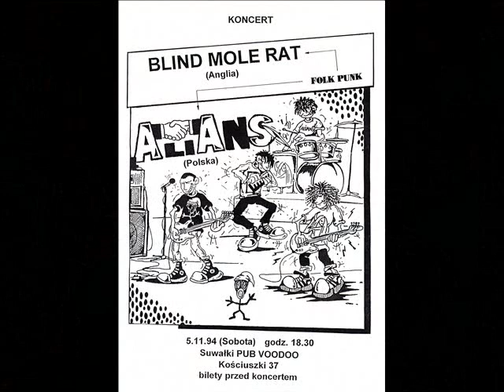Blind Mole Rat - Guns Of Brixton (live in Suwalki 05.11.1994)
Blind Mole Rat  -  Guns Of Brixton (The Clash cover)
recorded live at Alians / Blind Mole Rat gig
Suwałki Pub Voo Doo
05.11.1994